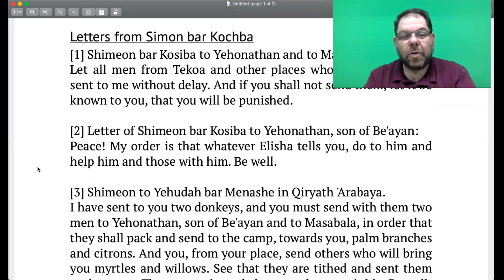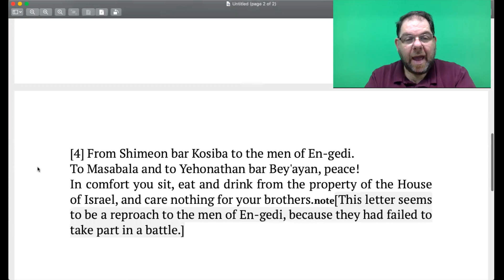Shimon bar Kohkba